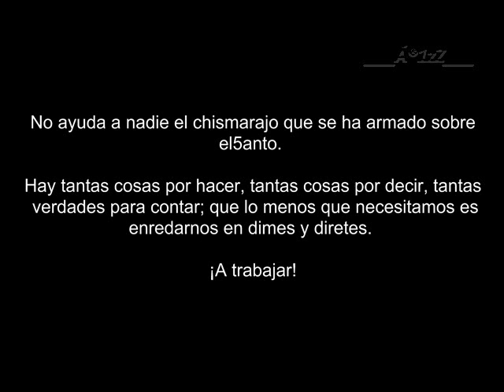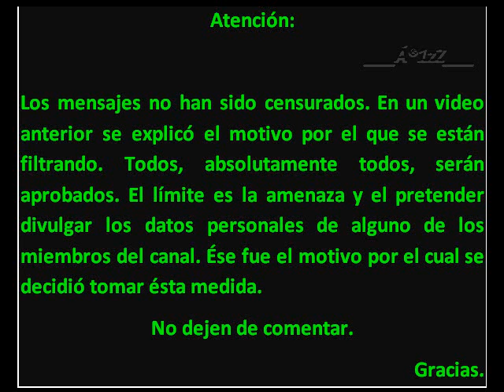Sobre el5anto, el5antuario, 5antuaristas y metiches varios.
Basta de chismes.